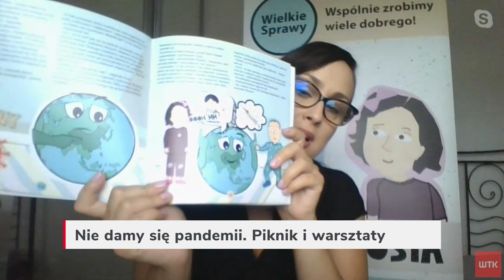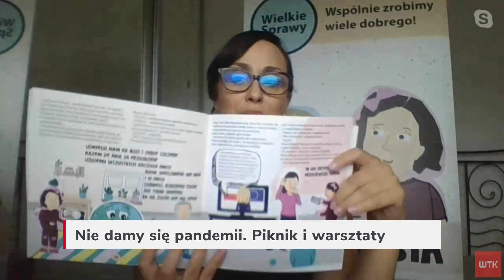Jak wytłumaczyć dzieciom to co się dzieje w czasie epidemii?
Jak wytłumaczyć dzieciom co właściwie dzieje się w tym roku na świecie? Jak przy tej okazji pomóc szpitalom i chorym? O tym w rozmowie z gościem Wieczoru WTK Aleksandrą Lipską, pomysłodawczynią i organizatorką jutrzejszego pikniku, którego hasło brzmi "Nie damy się pandemii" ale też autorka książki dla dzieci o epidemii koronawirusa.